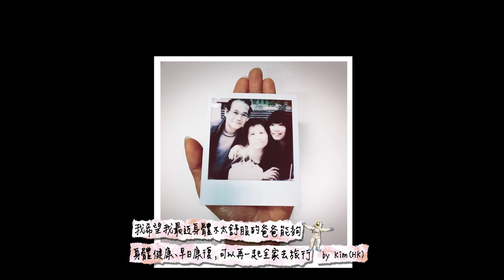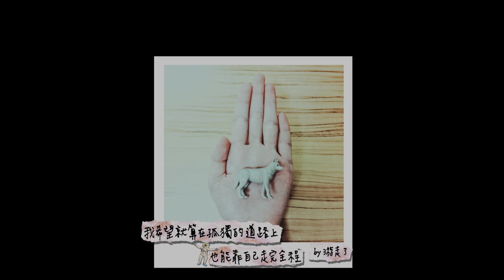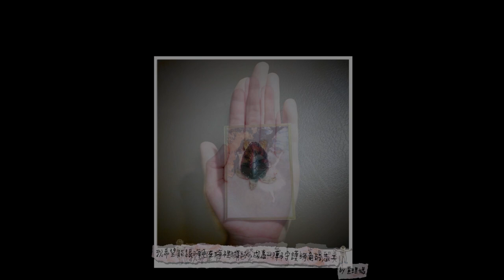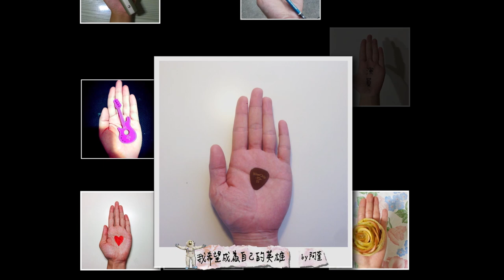Cosmospeople宇宙人 [ 大志若魚 ] 00001演唱會手護夢想版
宇宙人00001主題曲『不簡單（Not Easy）』
2016「 跟我回地球」首部曲
C O S MΟΔYΣΣΕΙΑ
‪2016/07/16‪@ TICC臺北國際會議中心‬

演出時間：2016/07/16 (六) 19:30
演出地點：台北國際會議中心(TICC)
票        價：NT$2500 / 2200 / 1800 / 1200 / 800
售票時間：2016/05/07 (六) 11:00拓元售票

‥‥訂閱・相信‥‥‥‥‥‥‥‥‥‥‥‥‥‥‥‥‥‥‥